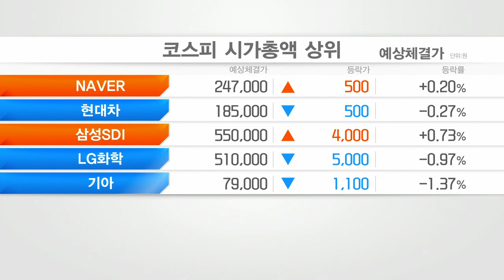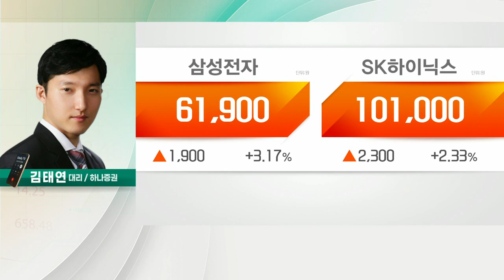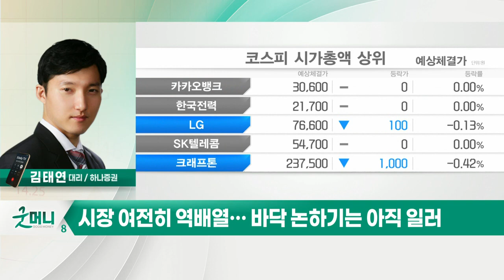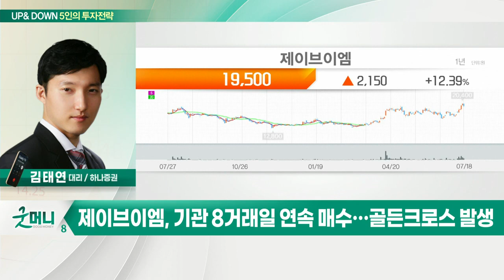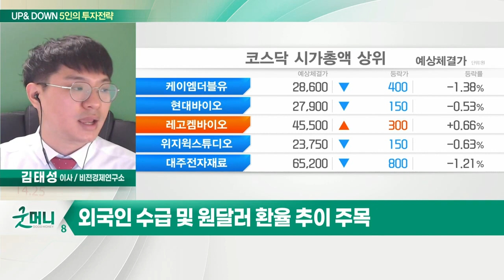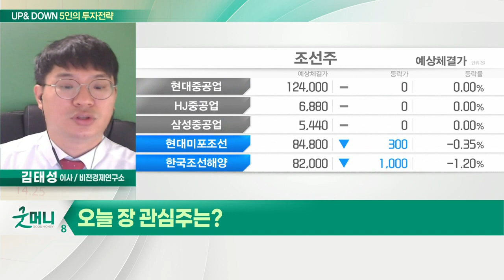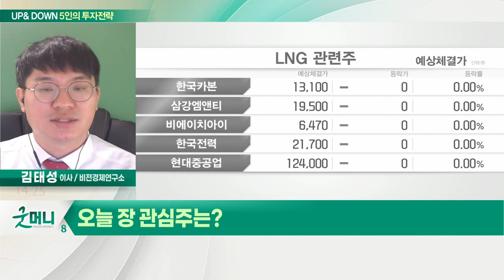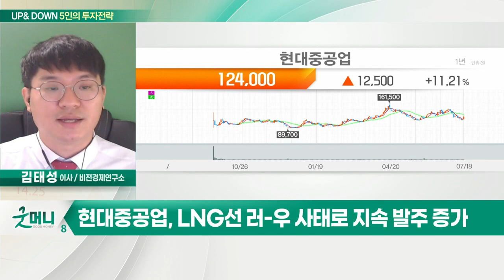제이브이엠... 코로나19 장기화에 따른 수혜 / 현대중공업... 여전히 강한 신조선 발주_UP&DOWN 5인의 투자전략 (20220719)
Q. 코스피 바닥론 힘 실리나… 전망은?
- 시장 여전히 역배열… 바닥 논하기는 아직 일러

- 코로나19 장기화에 따른 수혜
- 제품 가격 인상 효과 반영 시작
- 기관 8거래일 연속 매수… 골든크로스 발생

Q. 코스피 2,370선 회복… 지금 필요한 전략은?
- 외국인 수급 및 원달러 환율 추이 주목

- 여전히 강한 신조선 발주
- LNG선 러-우 사태로 지속 발주 증가
- LPG선 신규 급감… 대체 물량 자동차 운반선 기대